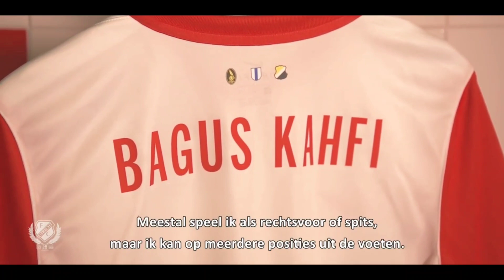"DEBUT DI NEGERI ORANG", Kesempatan Si Krebo Untuk Dapatkan Hati Sang Pelatih...